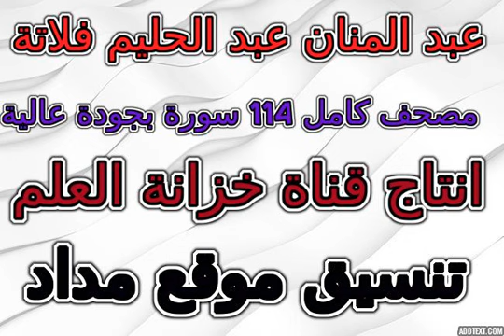مصحف عبد المنان عبد الحليم فلاتة سورة 056 الواقعة